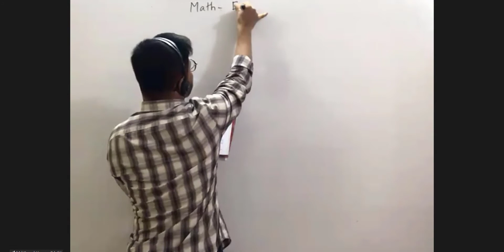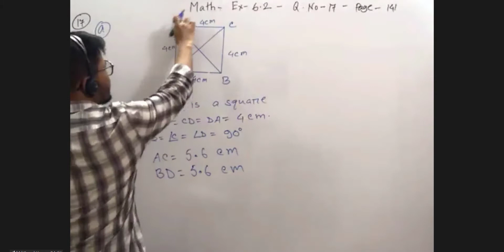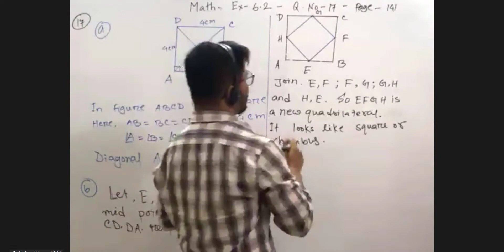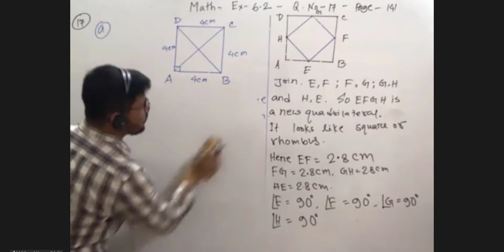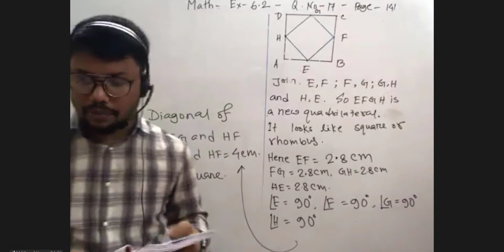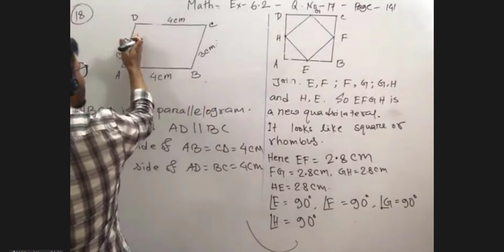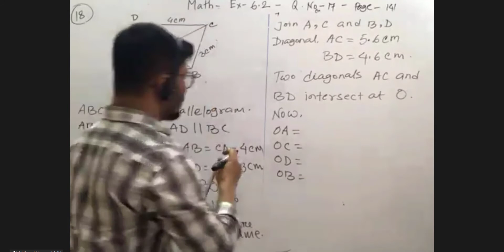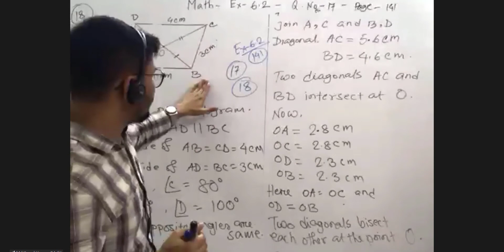Class 6 Math Chapter 6 Ex-6.2(17,18) | Identify Specific Quadrilateral, Triangle | NCTB Math Class 6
Class_6_Math_Chapter_6 Exercise, 6.2(17,18), Identify Specific Quadrilateral, Triangle, NCTB_Mathematics_Class_6 English_Version, শ্রেণি 6 গণিত অধ্যায় 6 অনুশীলন, 6.2 (17,18), নির্দিষ্ট চতুর্ভুজ চিহ্নিত করুন, ত্রিভুজ, এনসিটিবি গণিত ক্লাস 6 ইংরেজি সংস্করণ,

"My Education My Future, My Knowledge My Power"